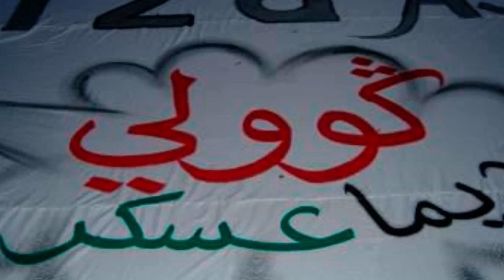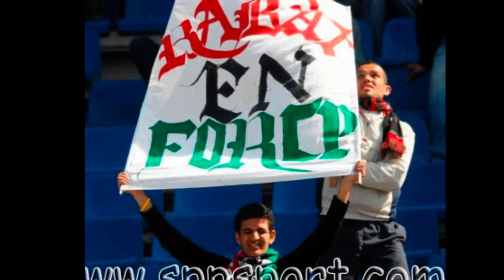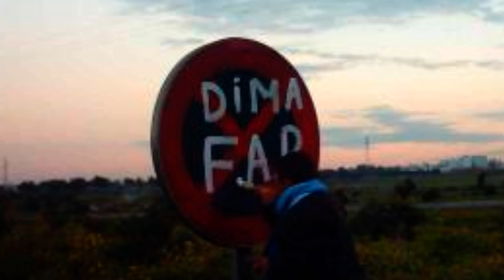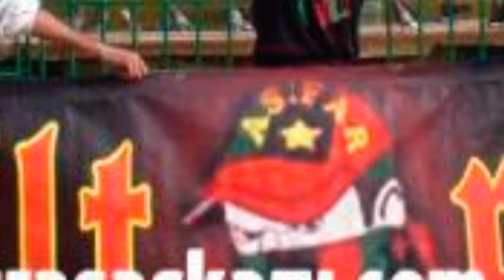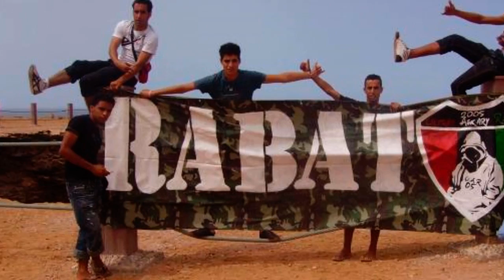1er Album Ultras au Maroc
Ultras Askary Rabat vous présente le premier album ultra au Maroc en date du 20/11/2005 sous le titre de "vive el 3assima".
lyrics

1er Chant "Lesfar Ya Mon Amour":

LESFAR ya mon amour
Mon amour pour tououre
7asbouna Barcalone
Jemhour Boca Junior
Wahya Lbahri wahya Guily
Tiran rah yfaji
W Adil Lotfi Wahya Messi
Filet 3elik ysa9si
Jibouha wahya louewlad
W had le3am doublée
Wellah tam3in manash talgine
Lioma ra7na 7adrin
Nesito yamkoum ya bo7amroun
Doublé f la coupe du trone
W jerada Alles retour
L'3asima toujoure fort
Jamhour Boca bombonera
M3awlin 3ela roubla
Waynoud lhool kima l3ada
Ma 3la balnach bel ghorba

2 eme chant "Allez On Va Gagner":

Allez on va gagner * cette année  * doublé njibouha
 Vas-y c'est bien joué * champions league * nedoro l'championa
l3edian ki chafouna * w 7asdouna * galou fatouna
Virage yenoud l'hool * b'les banderole * galou la Roma
Lpolice ma3la bali * L'italy * ga3ma ykhawfouna
Wila be9ina hena galsin * maroc mroublin * nheblou l7okoma
7okoma ga3 yghiro * fi Sansiro * 3lash ykerhouna
Homa b les flammes ymen3o * w 7ena nshe3lo * 7ata y7argouna
Ultras Askary * Style talieny * lila nzahiwha
Ki nche3lo l'3jaja * lwydad w raja * nchalah nsheybouha

3 eme chant "Ya Rabi Yal3ali Wansourna":

Ya rabbi ya l3ali w nsourna
Virage Cheguevara yejme3na
W 3lash Tkerhou yal7okoma
2m w sa7afa lmejnouna
allez chante bouger tifozi
Vogliamo la coupa championné
Jibouha ya louwlad SVP
Allez 9adiwi Ajedou Loutfi
raja wel wydad Bou3ara
Men Tounes w Dzayer Ne9ala
w Y7esdou wlad Rabat w Temara
W y3andou Virage Cheguevara

4 eme Chant "FAR Allez Allez Allez":

F.A.R allez allez allez
W bel courage wel kooora fel filet
Cheguevara waya virage nour
Ou kil3ada wel youm ynoud lhol
Jamhour 3eskari rah dima Jouwal
Hicham Zerouali reh dima fel bal
Waya lawlad jouer SVP
Cette année nchalah wenjibou doublé
la la la la la la la la laaaaaa
Allez allez allez allez 3oumri lesfar
Allez allez allez allez weld l'Capitale

5 eme chant "LESAR 3elik Nghani":

LESFAR 3lik nghani niveau ta3ek fanni
Njibeau championné w 3lach la doublé
Allez allez allez on va gagner (X2)
L'3assiima L'7adara L'wydad yel bou3ara
raja ya chamkara wlidat rabat chtara

6 eme chant "Equipo Military":

Allez allez Jouez équipe military
Jibouha ya louwlad w had l3am doublé
Jinakoum kil3ada la curva ra jaya
Virage Cheguevara hasta la victoria
Déhla nediro 7efla virage ndiro roubla
L3adian ma3la balna wncheje3 sans arrét
Ya raye7 wine ray7a w m3ak ya lghalya
Wanoul ga3 denia w ma3la bali
3andou w t7asdou lesfar li n7abou
Ultras ra ma3roufine f kol mkan rahoum 7adrine
Wlidat l'capitale brabbi machi normle
Y7ebou la victoiare w ydirou L'festivale

7 eme chant "Che Guevara":

oho oho oho oho oho oho oho oho oho
oho oho hoooo Che Guevara
Jouez lesfar ac milano
La Fiesta w Stadna San Siro
Virage Nezhaw Kif L3ada
Che Guevara Houwa Kwana
Ya Jina w 7abina Nshoufouha
Youjoure Y Lesfar Fere7touna
Ajedou 9adiwi Saviola
Comandante Che Guevara